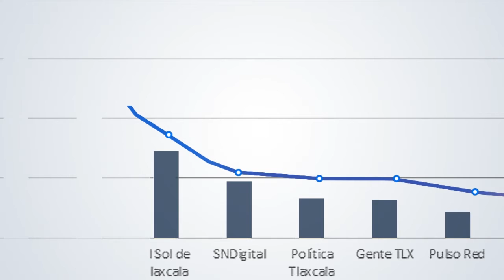E-consulta Tlaxcala líder en medios digitales en la entidad